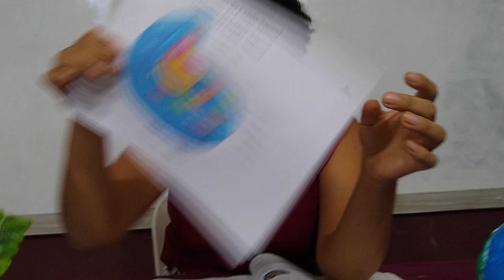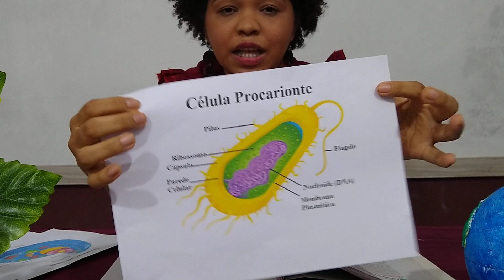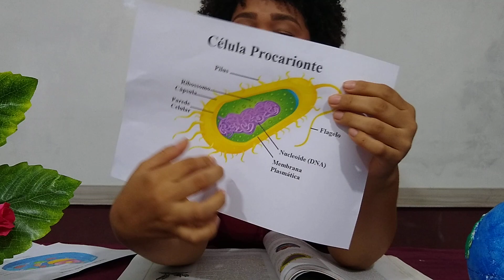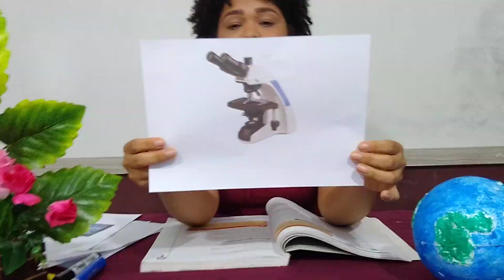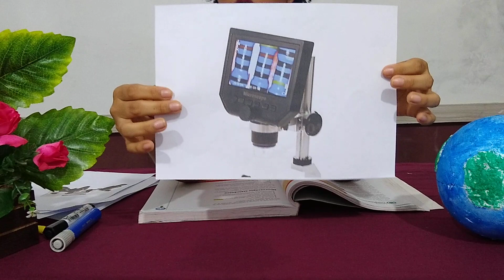Aula de Ciências - 6° ano: Complexidade do Corpo Humano